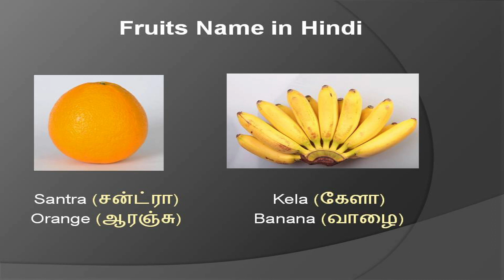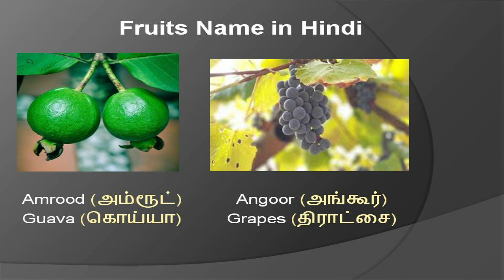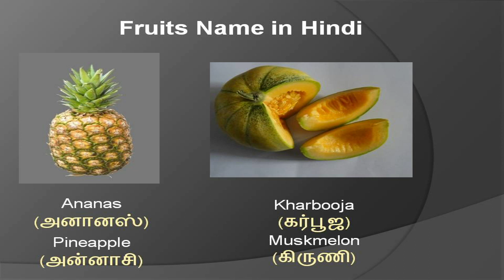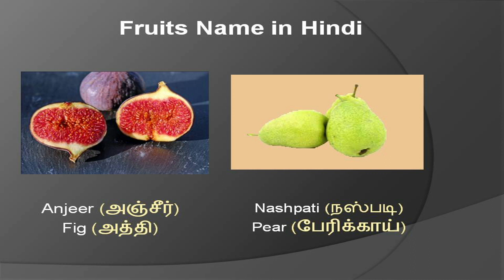fruits name in Hindi, English and Tamil | Dad & Daughter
Know some fruits name in three languages (Hindi, English and Tamil)